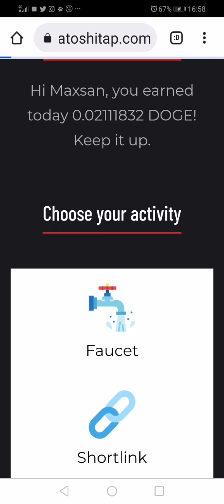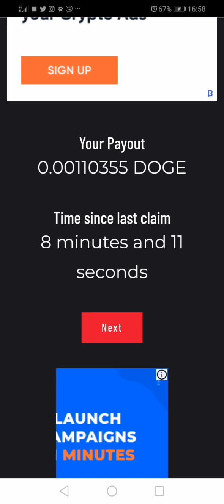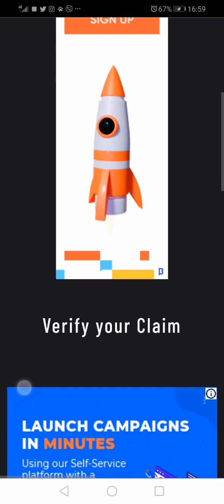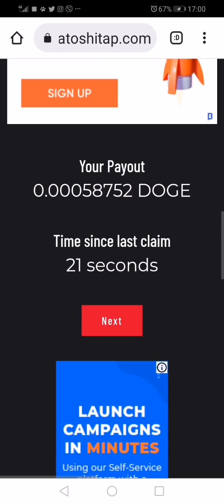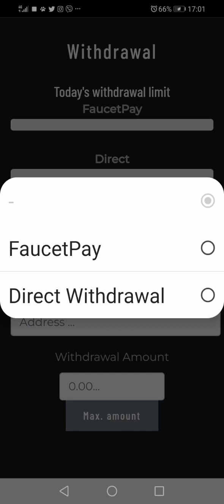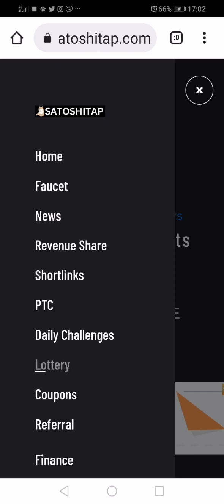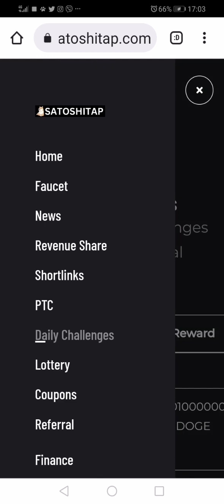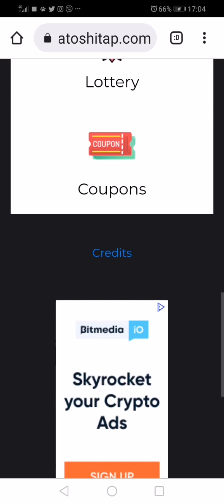Kako zaraditi besplatno DOGE kripto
Besplatna zarada Doge kripto valute.
Kliknite na link  registrujte se i počnite da zarađujete DOGE